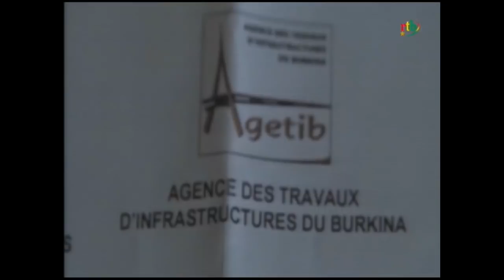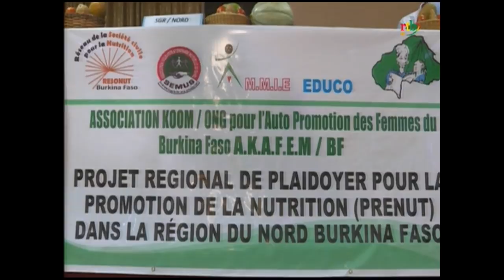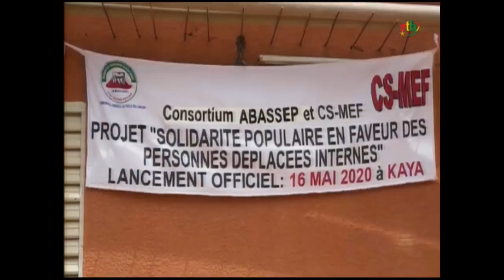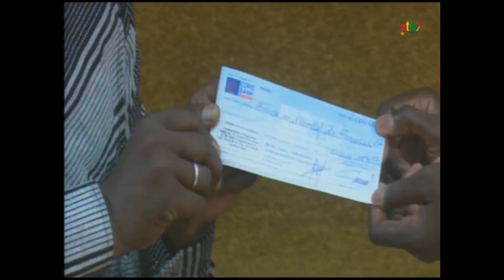RTB - JT de 20H du 18 mai 2020